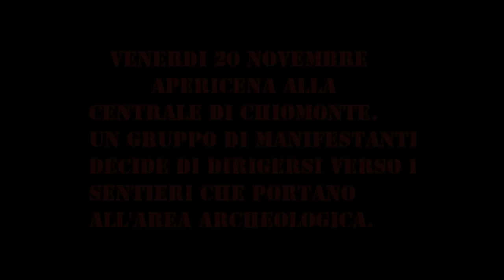Ven 20/11, passeggiata a sorpresa al cantiere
Venerdì 20/11, dopo il consueto apericena ai cancelli della centrale elettrica circa un centinaio di No Tav ha preso i sentieri per raggiungere le reti del cantiere. Ai lanci di petardi e fuochi d'artificio,  la polizia nascosta dietro i mezzi ha risposto con lacrimogeni che hanno sortito uno scarso effetto. Verso la manifestazione dell'8 dicembre, la valle lancia un chiaro messaggio contro ogni pacificazione.